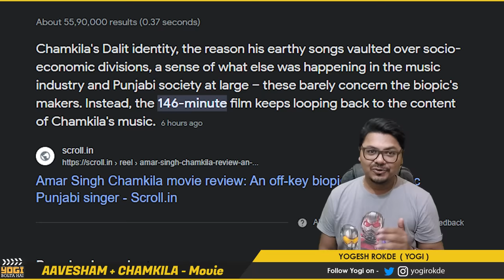Aavesham & Chamkila Movie Review | Yogi Bolta Hai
Aavesham Movie review by Yogi Bolta Hai
Aavesham Movie review
Aavesham Review
Aavesham Movie
Chamkila Movie Review
Amar Singh Chamkila Review